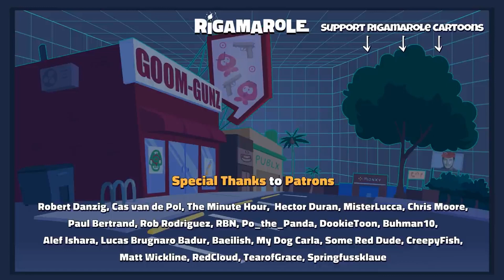Mario Takes Aim (Parodia Super Mario Bros) | FanDub España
Ahora Mario y Luigi son estadounidenses medios.

APOYA AL CREADOR ORIGINAL

AQUÍ ESTA EL PODCAST QUE HAGO CON MI AMIGO PABLO (@T-Friki 800)